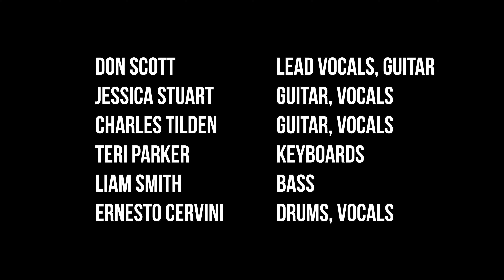Radiohead - Life In A Glass House (performed by Idioteque)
Life In A Glass House - from Idioteque's special "MTV Unplugged" tribute show, 2019. To our knowledge, there's only ONE live Radiohead performance of this song, so it's definitely a rarity!

Idioteque is a Radiohead tribute band from Toronto, Canada.

Don Scott - vocals, guitar
Jessica Stuart - guitar, vox
 (not playing)
Charles Tilden - guitar, vox
 (playing drums here!)
Teri Parker - keyboards
Liam Smith - bass
Ernesto Cervini - drums, vox (playing clarinet here, OMG!)
Josh Grossman - trumpet
Tom Richards - trombone
Aeris String Quartet (not playing)